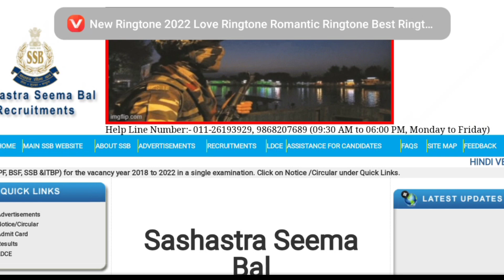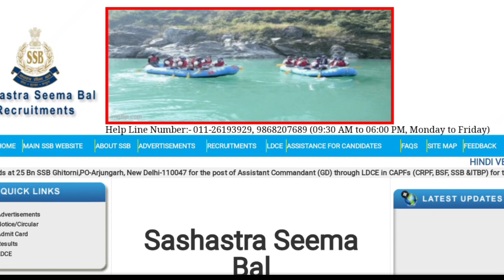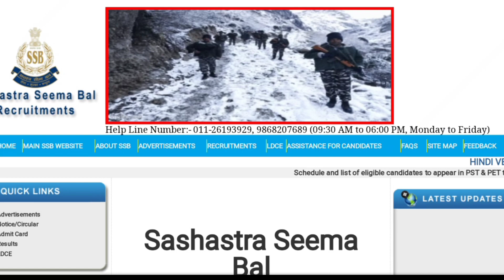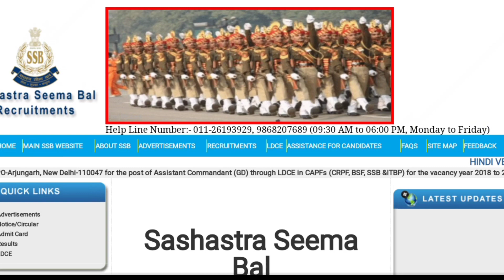SSB TRADESMAN ADMIT CARD update || ssb tradesman new update 2022